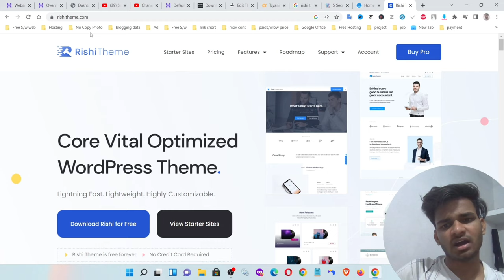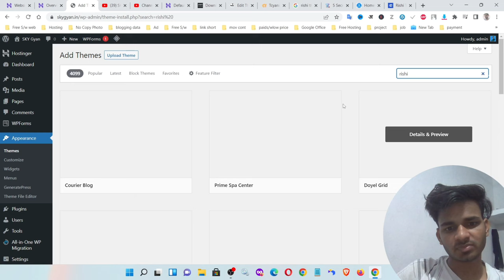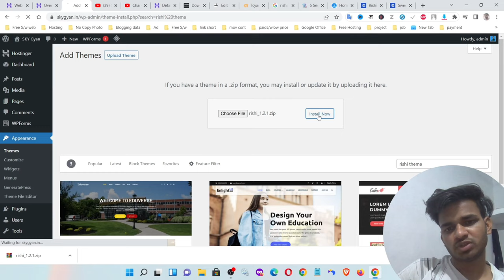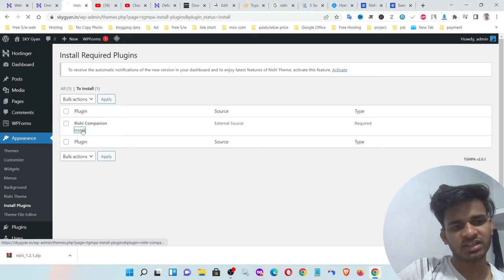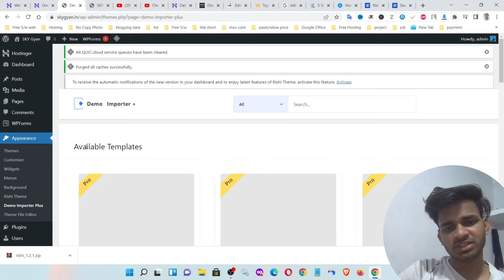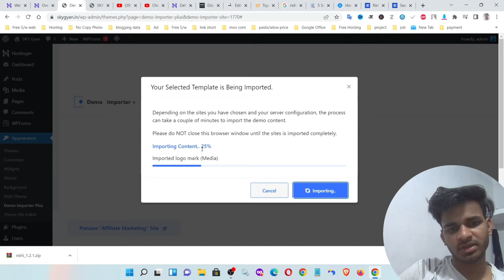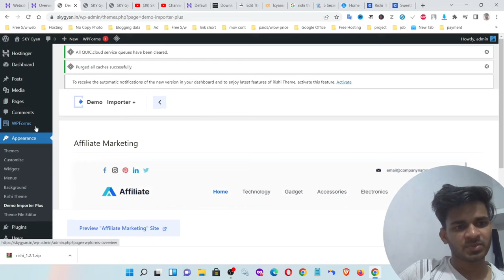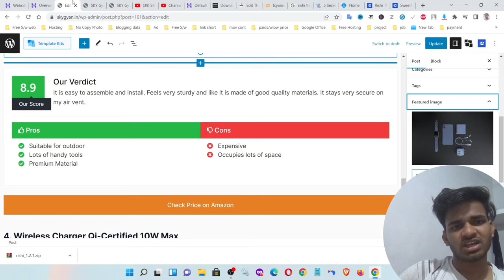How to Install Rishi Theme and Import Demo | Make a WordPress website for Free with Rishi Theme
How To Install and Activate Rishi Companion | Rishi WordPress Theme | | Best Free Theme Rishi | sky Gyan

By skygyan einstallwordpress freehosting #2023

**Cover  Topic **
1. best wordpress theme free
2. Make a WordPress website for Free with Rishi Theme
3. Fastest WordPress Theme in 2023
3. How To Import Starter Templates In Rishi Theme
4. how to install and active rishi theme
5. best free wordpress themes
6. rishi theme complete customized
7. rishi theme wordpress
9.  how to install and active rishi theme
10. how to install and active rishi theme
11. how to install rishi theme
12. how to install and active rishi theme